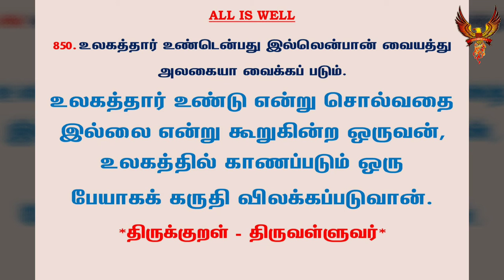#89 | தினம் ஒரு திருக்குறள் | குறள் 850 உலகத்தார் உண்டென்பது | Dhinam Oru Thirukural | Kural 850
குறள் 850:

உலகத்தார் உண்டென்பது இல்லென்பான் வையத்து
அலகையா வைக்கப் படும்.

UlagathThaar UnDenbadhu illenbaan VaiYaththu
AlaKaiyaa VaikhKaph Padum.

கலைஞர் மு.கருணாநிதி உரை:

ஆதாரங்களைக் காட்டி இதுதான் உண்மை என்று தெளிவாகக் கூறப்படுகிற ஒன்றை, வேண்டுமென்றே இல்லை என மறுத்துரைப்பவரைப் பயபேய்களின் பட்டியலின்தான் வைக்க வேண்டும்.

மு.வரதராசனார் உரை:

உலகத்தார் உண்டு என்று சொல்வதை இல்லை என்று கூறுகின்ற ஒருவன், உலகத்தில் காணப்படும் ஒரு பேயாகக் கருதி விலக்கப்படுவான்.

சாலமன் பாப்பையா உரை:

இருக்கிறது என்று உயர்ந்தோர் சொல்லும் ஒரு பொருளை இல்லை என்று மறுக்கும் அறிவற்றவன், இப்பூமியில் காணப்படும் பேயாகக் கருதப்படுவான்.

பரிமேலழகர் உரை:

உலகத்தார் உண்டு என்பது இல் என்பான் -உயர்ந்தோர் பலரும் உண்டு என்பதோர் பொருளைத்தன் புல்லறிவால் இல்லை என்று சொல்லுவான்; வையத்துஅலகையா வைக்கப்படும் - மகன் என்று கருதப்படான்,வையத்துக் காணப்படுவதோர் பேய் என்று கருதப்படும். (கடவுளும், மறுபிறப்பும், இருவினைப் பயனும் முதலாக அவர் உள என்பன பலவேனும், சாதி பற்றி உண்டு என்றும், தானே வேண்டியகூறலால் ஒப்பும், வடிவால் ஒவ்வாமையும் உடைமையின் தன் யாக்கை கரந்து மக்கள் யாக்கையுள் தோன்றுதல்வல்ல 'அலகை' என்றும் கூறினார். இவை நான்கு பாட்டானும்உறுதிச்சொல் கொள்ளாமையது குற்றம் கூறப்பட்டது.).

மணக்குடவர் உரை:

உலகத்தில் அறிவுடையார் பலர் உண்டென்பதாகிய ஒரு பொருளை இல்லையென்று சொல்லுமவன், இவ்வுலகத்தின் கண்ணே திரிவதாகிய பேயென்று எண்ணப்படுவன். இஃது உயர்ந்தோர் உண்டென்பதனை இல்லையென்றல் புல்லறிவென்றது.

Translation:

Who what the world affirms as false proclaim,
O'er all the earth receive a demon's name.

Explanation:

He who denies the existence of what the world believes in will be regarded as a demon on earth.